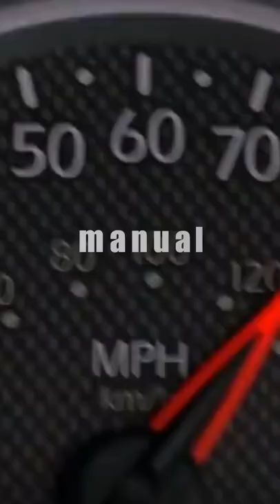TOP 5 FACTS ABOUT BREAKING BAD!